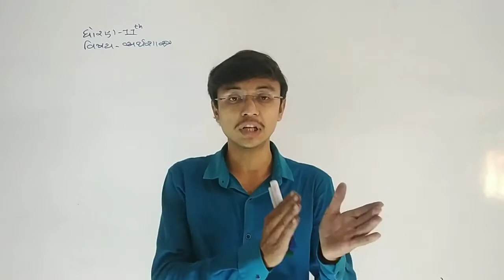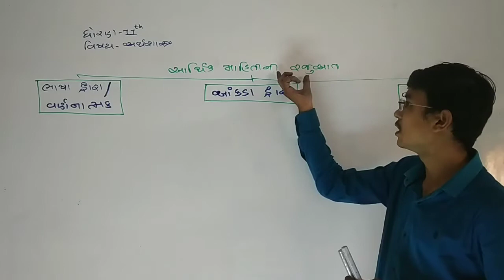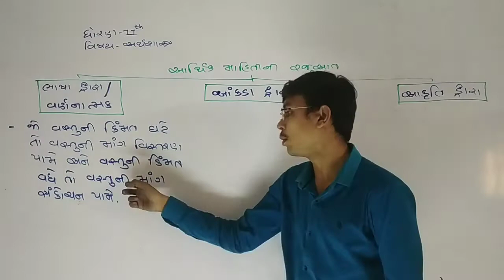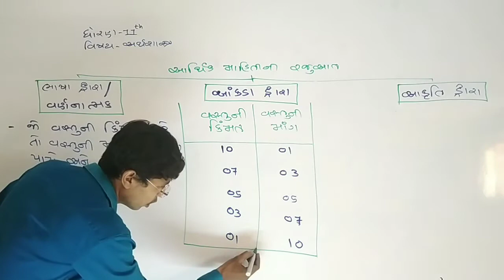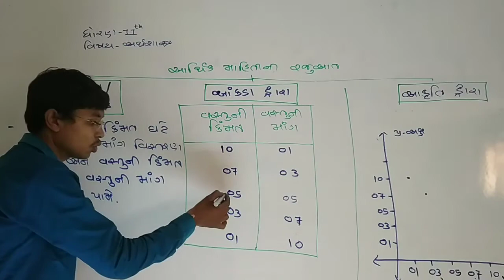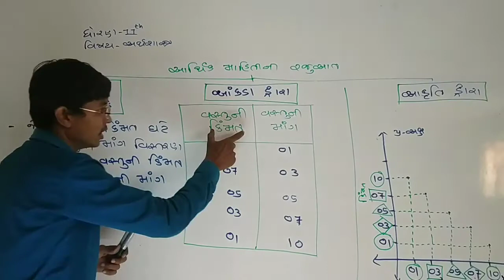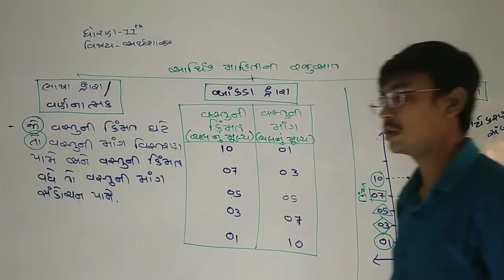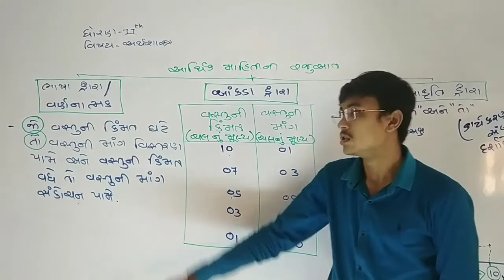11th અર્થશાસ્ત્ર unit - 1 Lec - 8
Arthik mahiti ni rajuat